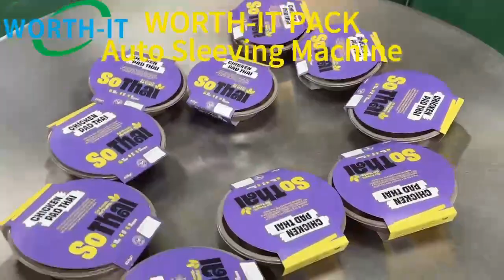Automatic sleeving machine wrapping machine for ready meal food package sleeve food package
We are a professional company engaged in manufacturer, research and development, quality control & inspection, sales and service of automatic packaging equipment, customize automation solution and post press equipment.

Vanessa
Dongguan Worth-IT Intelligent Equipment Co., Ltd, founded in 2013, located at Dongguan City, Guangdong Province.

Delivery
***Machine always have stock , we can make delivery within 1-3 days after get payment .
***Before delivery we will take machine test video and package photo to customer check and confirm, and provide machine use manual operation video and Routine maintenance.
***When you received the machine and meet any operation question , we can online video call support you every step of machine operate.

After sales service guarantee
1. One-year warranty guaranty
2. Professional after-sales team, integrates technology and practical experience to provide technical support.
3. 24-hour service, provide effective solutions within 24 hours.
4. Worry free after-sales, provide support to escort customer’s normal production. Free service during the warranty period. Free technical training with lifelong.

This is Vanessa, if any question, please do not hesitate to make a contact with me through Wechat or whatsapp. Will be glad to welcome and looking forward to your coming.